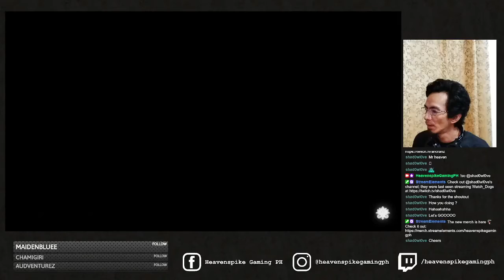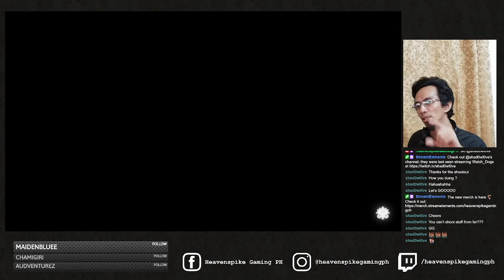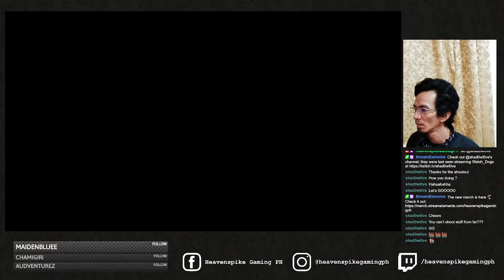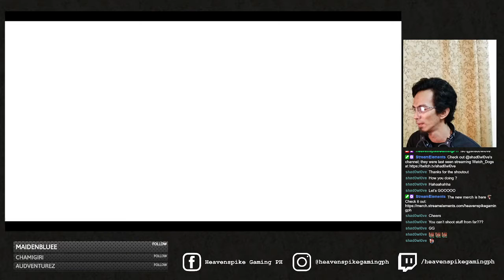Ender Lilies - Beating Miriel, The Beloved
Watch my gameplay streams on Twitch!